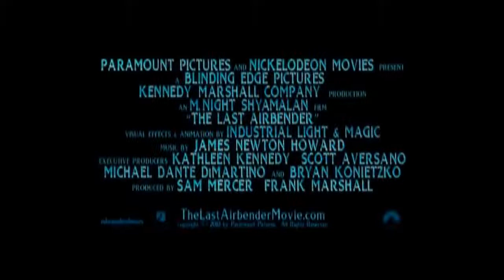O último mestre do ar l Netflix l Trailer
Filme de M. Night Shyamalan (O sexto sentido) é de 2010, mas os fãs saudosista o colocaram em destaque na primeira semana de junho.